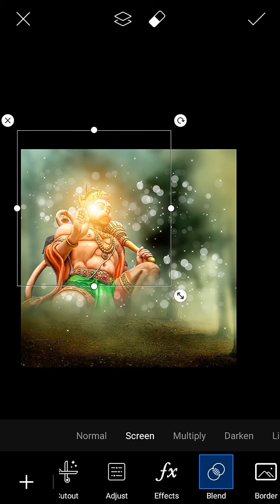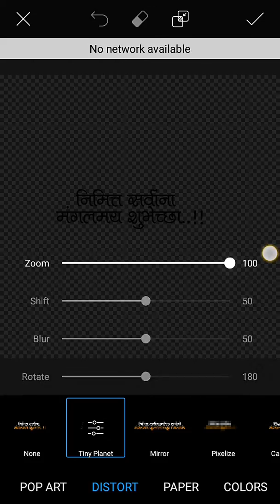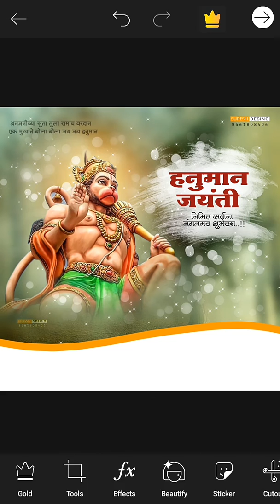Haw to meke Hanuman jaynti banner editing